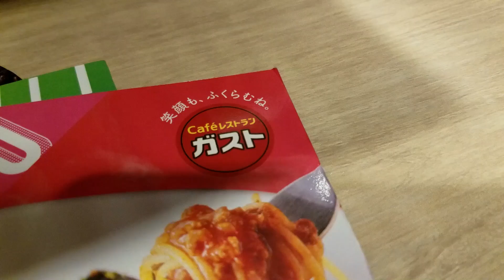コシ強めのウドンと豆乳のコンビが( ﾟДﾟ)ｳﾏｰ【ガスト夏コレ！ 】≪冷やし豆乳坦々うどん ￥699 468kcal≫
一皿をじっくり味わう食レポ！
今ガストで開催中のフェア 「がっつり！さっぱり！ガストの夏コレ」

★冷やし豆乳坦々うどん
￥６９９(税抜き)　468kcal  塩分3.5g

うどんはコシがあって、ツルっツルです
確かにピリ辛なんですが、豆乳とからませると、ラー油を追加しても食べれちゃう不思議
まろやかさ、喉越し、旨み、ピリ辛･･･ 食材の味すらも取り込んでマイルドに仕上げる豆乳マジック！

※この動画シリーズについて
料理の一品を、じっくりと味わいながらレポートしてみたい！ってことで始めたこのシリーズ。
せっかく商品開発の方が一生懸命作ってくれたので、
私も一生懸命おいしく味わって、丁寧にレポートしてみようと思います。

★父ちゃんのひとり飯
【ファミレス通い】
・ガスト夏コレ！≪冷やし豆乳坦々うどん ￥699 468kcal≫